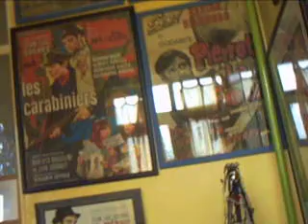HORSE 6!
real horse with real flying ability.